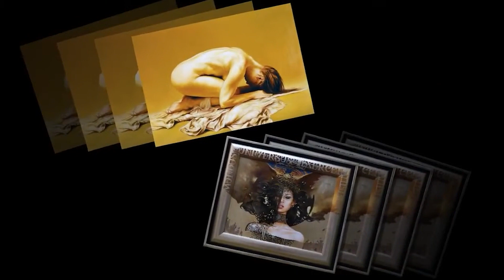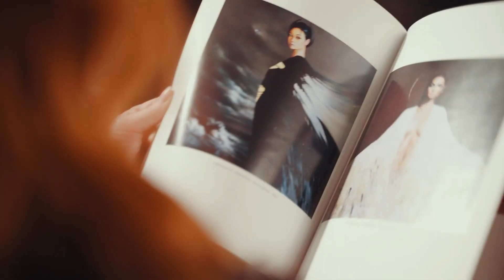Illusiveness and surrealism, Karol Bąk.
Karol Bąk was born in Koło in the Wielkopolska Region, in 1961. He graduated from the Fine Arts High School of Poznań with a degree in Interior Exhibition Arrangement.

In 1984, he was admitted to the Graphics Department of the State College of Art (currently the University of Arts in Poznań). He already knew what direction he wanted to take in his studies - painting, graphics and sculpture were perceived as a prestigious pursuit of "searching for pure art".
He was confident he had made the best choice. He graduated in 1989 with distinction, with two degrees in Graphics, under Prof. Tadeusz Jackowski, and Drawing in the studio of Prof. Jarosław Kozłowski.

He received the "Best Graduation Work 1989" Award in Toruń.
In the following year, he took part in the 21st exhibition of the graphics and drawings of the year, receiving the Jan Wroniecki medal.

In the early 1990s, Karol Bąk set out on a number of travels to explore and experience the uniqueness of sites which are key for Western European art. In addition to the museums in Germany, Belgium, France, the Netherlands and Spain included in his scheduled itinerary, there were others which he visited spontaneously, without prior planning. The artist earned money during these travels by drawing portraits.

His first-hand experience of numerous culturally significant works of art allowed Karol Bąk to develop his own way of seeing the world of art and, by the same token, his own unique style.

Over the last dozen plus years, Karol Bąk has painted hundreds of oil paintings. These make up the lion’s share, if not the totality of his artistic achievement.

The artist has also produced graphics, ink drawings, pastel portraits, pencil sketches and frescos. His works vary not only in technique, but also in the way they are viewed. Oil painting may well be considered the brightest and most cheerful side of his artistic soul, whereas his drawings and sketches constitute a shadier and more sinister aspect of his art.

Since 1988, the artist has held over a dozen individual exhibitions and taken part in tens of collective displays.
The latter included Polish Surrealists (Warsaw 2008), ART-EXPO (New York, Las Vegas 2008), Primavera (Rotterdam, the Netherlands 2008 and 2009), The Charm of Women.
The Allure of Flowers (Sopot 2009), Magical Dreams (Włocławek 2011), Art Revolution Taipei (Taipei, Taiwan 2012 and 2013), ARTEUOMO (Rome, Italy 2012), and Magical Dreams II (Szczyrk 2013). His works have inspired students of the Warsaw School of Arts, who used costumes from the paintings to design their own creations. He has taken part in international plein-air workshops at home and abroad, including Segovia, Spain.

Today, Karol Bąk collaborates with several Polish and foreign exhibition halls.